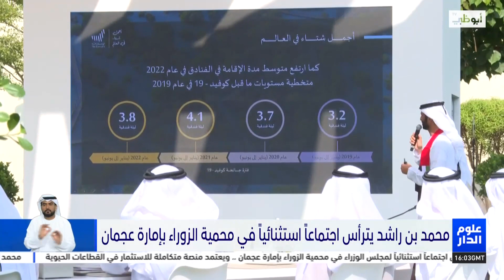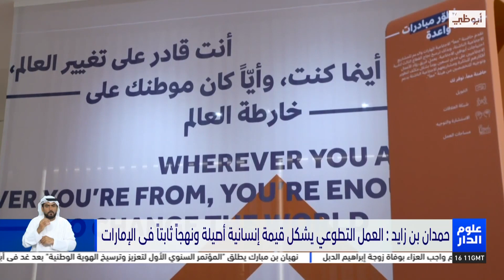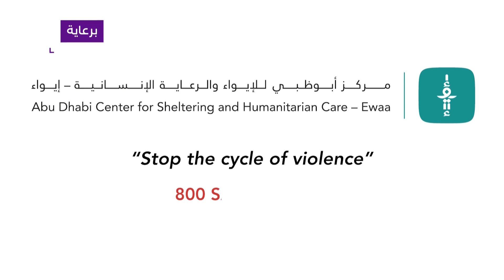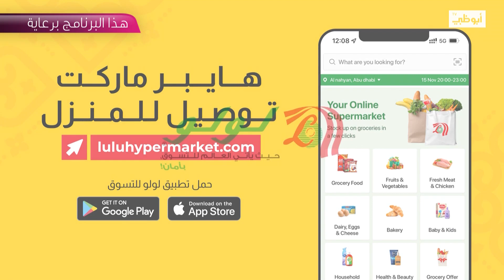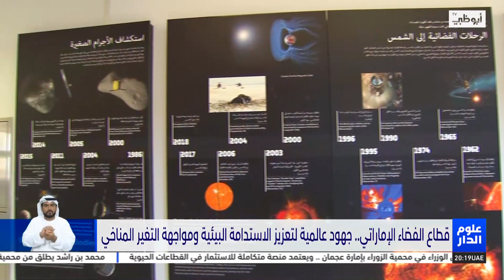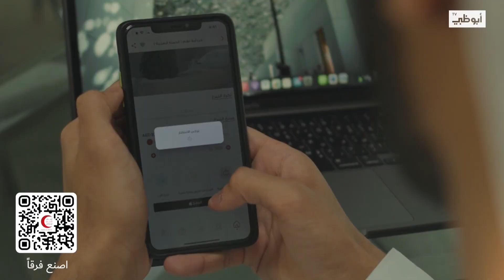نشرة أخبار علوم_الدار1 من مركز أخبار قنوات أبوظبي - 4-12-2022